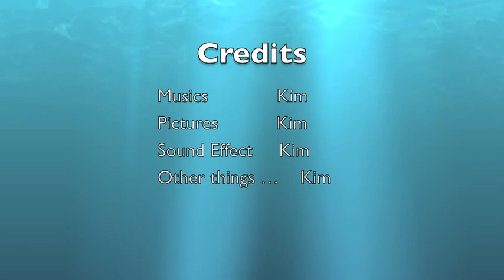Tomato Clownfish and Cleaner shrimps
2 cleaner shrimps ( Lysmata Amboinesis ) and 1 tomato clownfish (Amphiprion frenatus ).